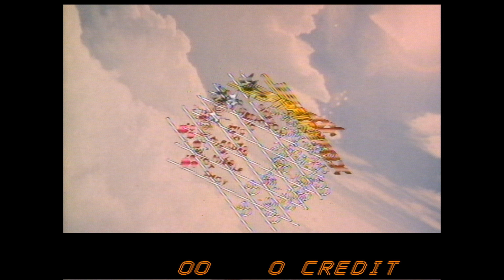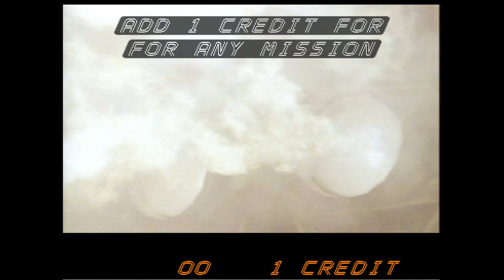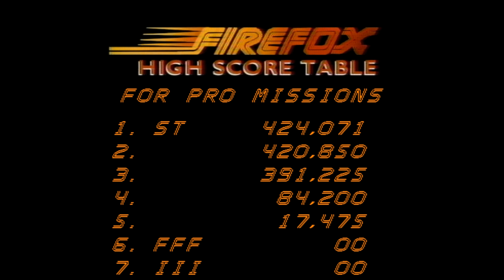Firefox - Arcade Laserdisc (1984)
Firefox is a single player arcade laserdisc game based on the 1982 Clint Eastwood movie of the same name.